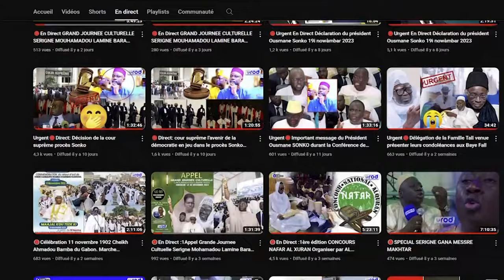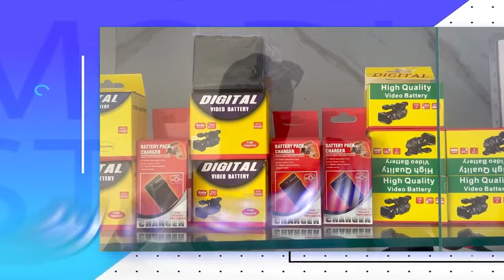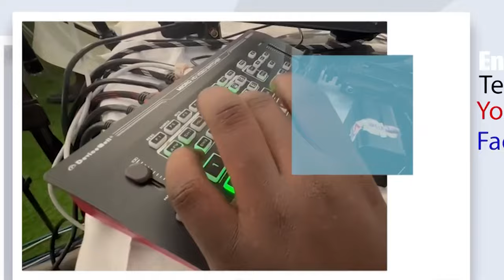SARGAL GRANDE JOURNÈE CULTURELLE MAME CHEIKH ISSA DIENNE DIMANCHE LE 28 JANVIER 2024 CICES